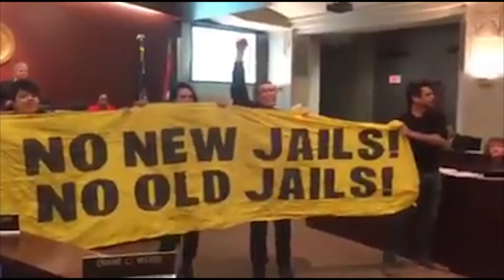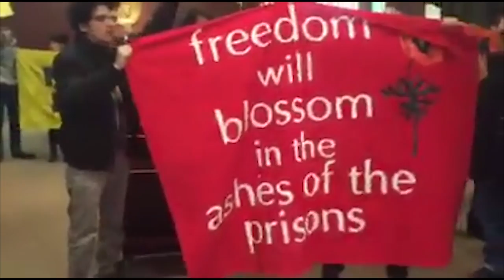Activists Shout 'All The Jails Have Got To Go' Disrupting County Commission Meetign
Jail protesters disrupt county commission meeting for about 20 minutes as it takes up Dan Gilbert's offer to build a new jail complex in exchange for unfinished site. Chants including, "Palestine to Mexico, all the jails have got to go", "no new jails" "schools not jails", "water not jails", can be heard.